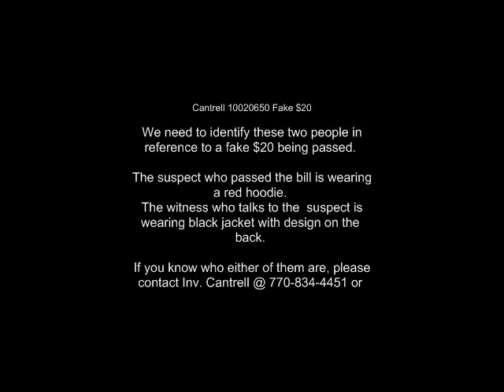Cantrell 10020650 Fake $20.wmv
Help identify these two males in reference to counterfeit bills